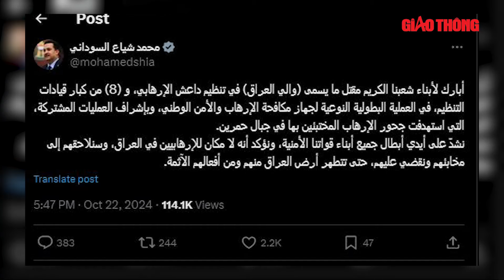Israel “chốt hạ” tiêu diệt nhân vật kế nhiệm thủ lĩnh Hezbollah | BGT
BGT | Chiến sự Trung Đông | Israel đã xác nhận cái chết của Hashem Safieddine, nhân vật được coi là người kế nhiệm của thủ lĩnh Hezbollah Hassan Nasrallah, trong một cuộc tấn công của Israel nhằm vào khu vực Nam Beirut của Liban (Lebanon).

- Địa chỉ tòa soạn: Số 2, Nguyễn Công Hoan, Ba Đình, Hà Nội